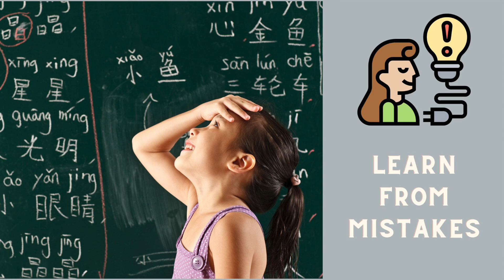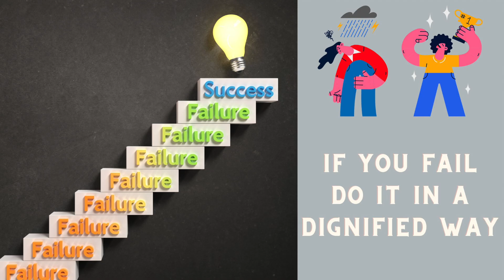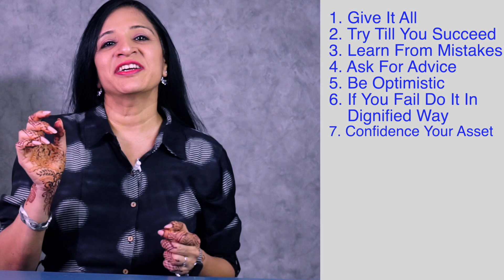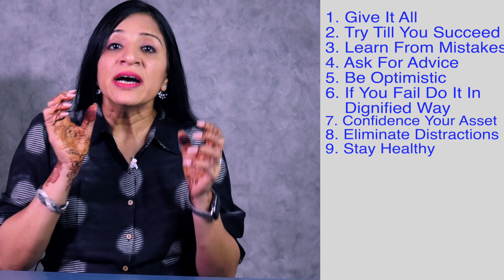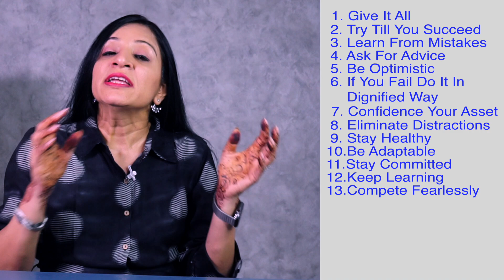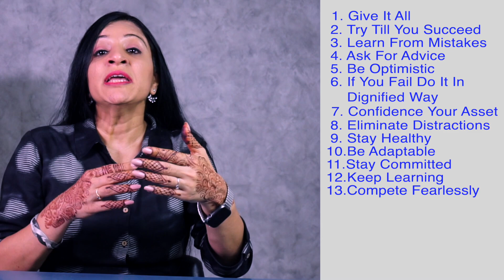अपना सर्वश्रेठ कैसे दें! Tips and Techniques to Give Your Best Effort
Ready to elevate your game and give it your absolute best? Join us in this empowering journey as we delve into the secrets of peak performance and learn how to unleash your full potential! 💪

In this inspiring video, we'll explore practical tips, strategies, and mindset shifts that will propel you towards greatness in every aspect of your life. Whether you're aiming to excel in your career, sports, academics, or personal development, this guide has got you covered.

🌟 Key Takeaways:
Mastering Mindset: Discover the power of a positive and growth-oriented mindset. Learn how to overcome challenges and turn setbacks into stepping stones toward success.

Goal Setting for Success: We'll guide you through the art of setting SMART goals and creating a roadmap to achieve them. Define your objectives and witness the transformation as you work towards them with unwavering focus.

Effective Time Management: Time is your most valuable asset. Uncover practical techniques to manage your time efficiently, boost productivity, and create a balanced life that fosters both success and well-being.

Building Resilience: Life is full of ups and downs, but resilience is the key to bouncing back stronger. Learn how to embrace challenges, build resilience, and turn adversity into opportunity.

Consistent Habits for Success: Success is a result of consistent habits. We'll share habits and routines that successful individuals swear by, helping you integrate them into your daily life for long-term success.

🔥 Whether you're a student, professional, entrepreneur, or someone seeking personal growth, this video is your guide to giving it your absolute best. Don't just strive for success – achieve it! 🏆

Hit the play button now and embark on the path to unleashing your best self. 🚀